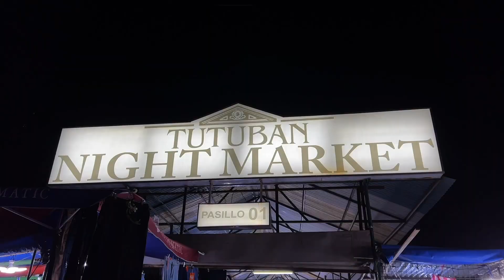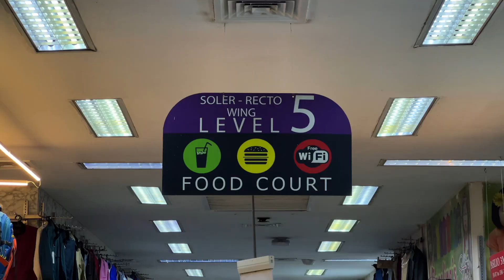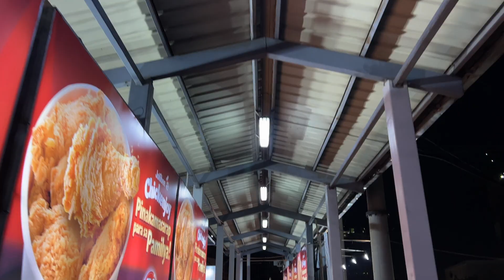Markets You Must Visit in Philippines! 🇵🇭